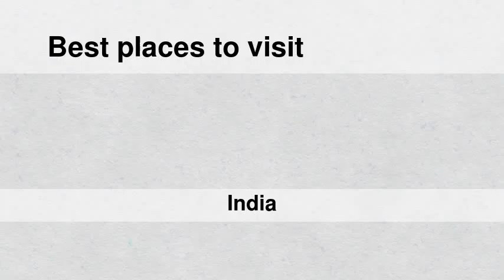Best places to visit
Best places to visit - Baidyabāti (India) Best places to visit - Slideshows from all over the world - City trips, nature pictures, etc.